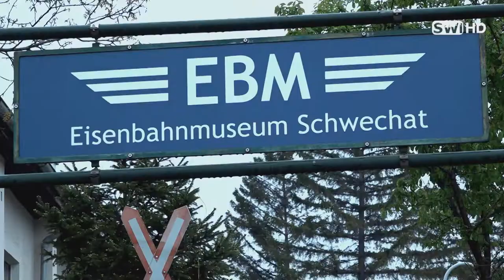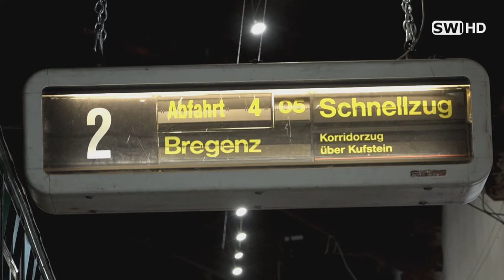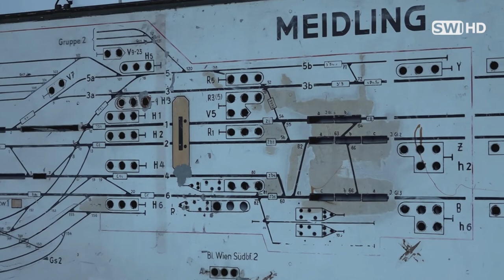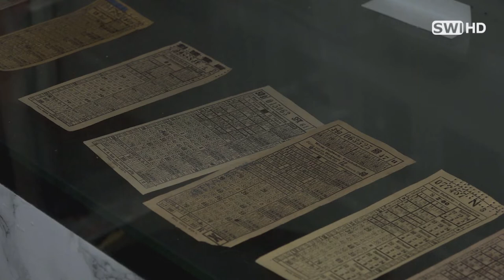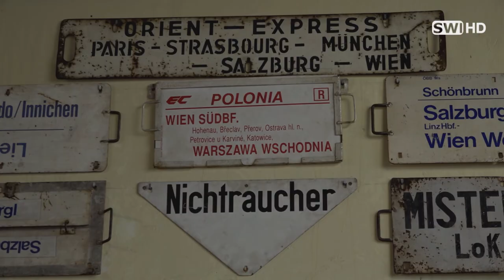Eisenbahnmuseum in Schwechat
Das Eisenbahnmuseum in Schwechat hat die Waggontüren wieder geöffnet. Viele Schienenfahrzeuge freuen sich über jeden Besucher und Fahrgast. Ein Highlight der heurigen Saison ist die Sonderausstellung über die Wiener Schnellbahn.